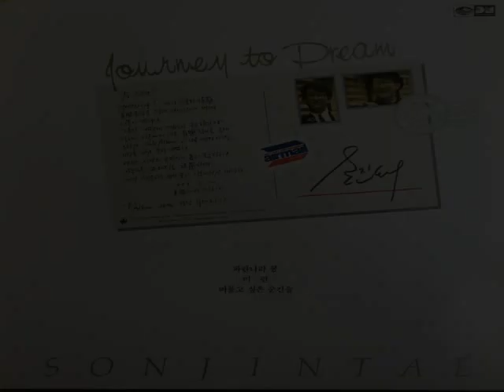손진태 - 머물고 싶은 순간들 (1989)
손진태 1집 - Journey To Dream (1989)